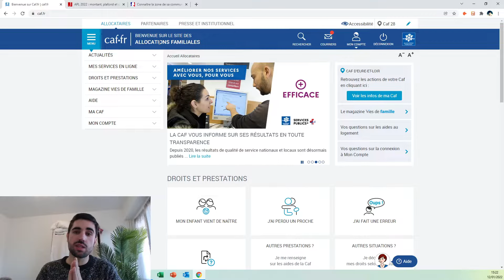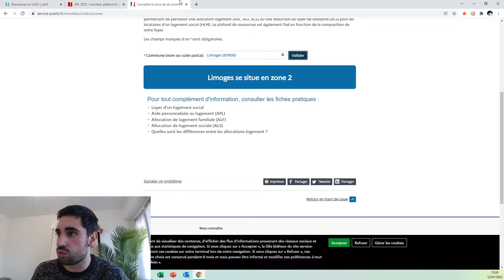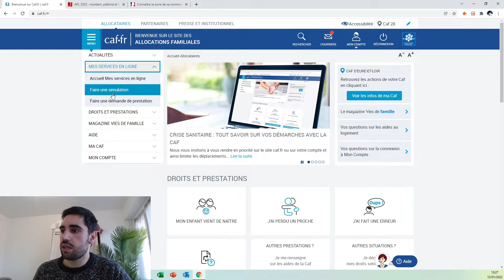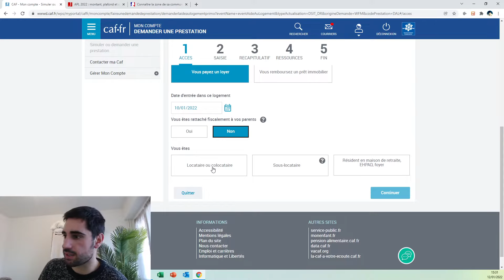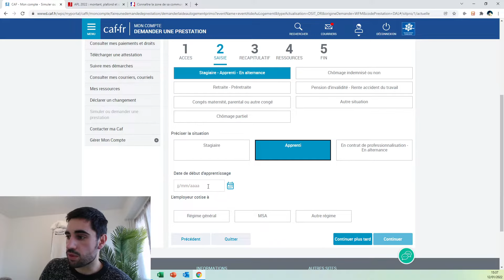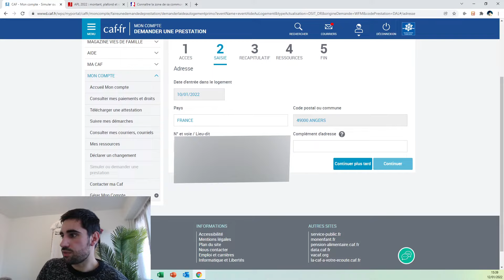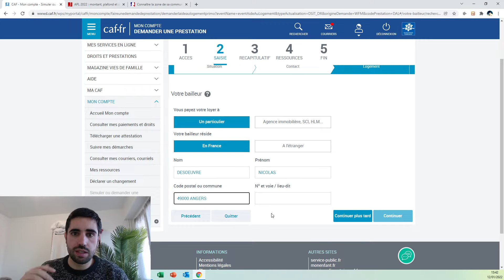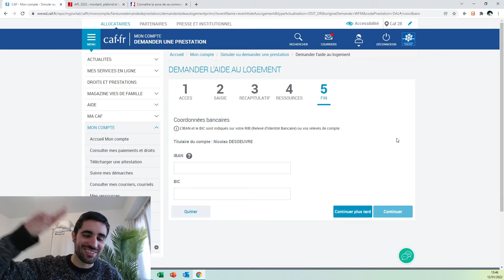COMMENT FAIRE UNE DEMANDE D'APL EN LIGNE (Tutoriel aide au logement 2025)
🤑 Comment obtenir les APL et faire sa demande en ligne facilement auprès de la CAF. Dans ce tutoriel, je te montre comment savoir si tu peux prétendre aux APL, et t'accompagne dans ta demande d'aides au logement 2025. Suis ce tutoriel étape par étape pour éviter les erreurs de saisie.

🚀 Inscription Masterclass dans les jours qui suivent : "La nouvelle méthode pour trouver son alternance en 30 jours"

▬▬▬▬▬▬▬▬▬ TA MISSION AVEC CETTE VIDÉO ▬▬▬▬▬▬▬▬▬

Je publie énormément de contenu gratuitement sur internet. Un like, un commentaire, un partage de ta part ne te coûte absolument rien et aide grandement la chaîne à se développer. Merci pour ton action.